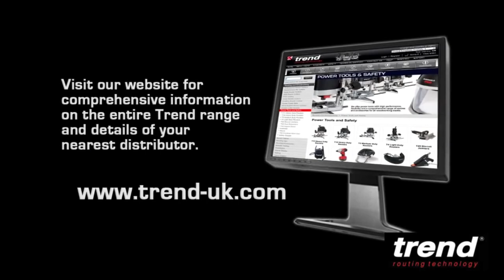Tibby Singh uses Trend Tools to make Wooden Font Cover for Church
In this voluntary project I crafted a Font Cover / Lid and donated it to St Bartholomew’s Church in Leeds in 2014.

The Church is best known for its famous organ, which has been awarded a Grade II listing by the British Institute of Organ Studies. However, since being completed in 1872, St Bartholomew’s has never had a cover for the Baptismal Font. So I was approached by the Father, who wanted to commission the project of a Font over for the Church, as a leaving gift from him, to the Church.

After meeting the Father at the Church, I was particularly moved by the whole story and in awe with the Church and its fascinating history. As a practicing Sikh, we are encouraged to perform ‘Seva’, which translates to ‘Selfless Service’ or Voluntary Work. This is to help the community by performing unpaid work in hospitals, old peoples’ homes, community centres, etc. As I was so moved by what I was asked to do, I came to the conclusion that I wanted to complete this whole project, designing and developing the font cover voluntarily.

I had previously done some product tests for 'Trend Tool Technology’ and knew it’s a brand I can rely on to get the best final result. After further discussions about the project, we thought it would be a great idea to capture the work on video, knowing that the font cover will potentially and hopefully be there for many hundreds of years to come. This is also why I wanted to create something truly special. So as part of the preparation and design work, I spoke to the client, which was the Father, throughout the project and also did a lot of research on the internet to make sure that I had everything just right.

I was quick to decide that I had to use Oak, partly for its strength and resistance to decay. So for several reasons, I ended up using American White Oak. I engraved several symbols relating to Christianity to the top of the Font Cover. These were of a Dove, Shell, Oil and Candle. I added the symbols for ‘Alpha’ and ‘Omega’ on each handle of the Cover. ‘Alpha’, meaning the begging of life, and ‘Omega’, meaning the end of life. On the front edge of the Cover, I engraved a short Hymn from the Bible that read, “As my Father sent me, so do I send you”. This is in reference to how the Father sent the Son, and in the same way the Son sent His disciples. All the engravings were done using Trend’s CNC Machine. I decided to combine a traditional approach with a contemporary finish, by incorporating a glow in the dark material into the engravings.

I’d also like to give a special thank you to the following for all their support during the project:
Trend Tool Technology
Festool UK
Piher Clamping Tools
Snickers Workwear UK

You can see more pictures of the whole project at various stages on our Facebook Page (@TibbySingh) Album here: